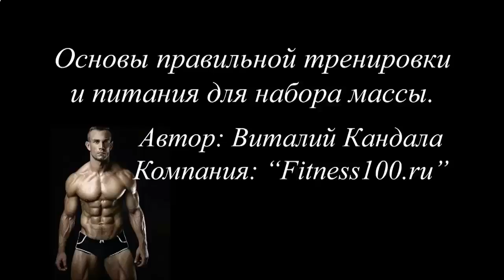Накачать мышцы чтобы повысить метаболизм